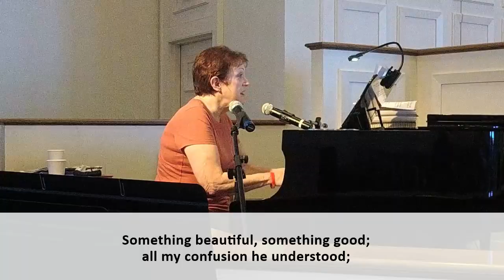A Time to Sing: Episode 7 - Amazing Grace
Special Guests Chester UMC Vocal Ensemble